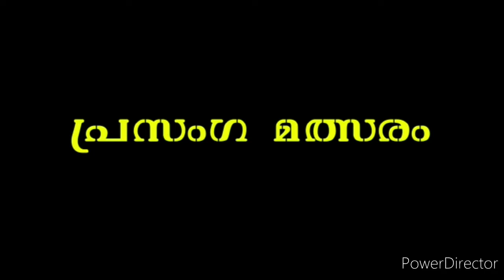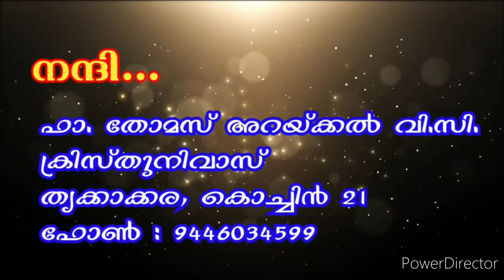St. Joseph Speech Competition: Annliya Dsilva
"വത്സല പിതാവ് - മാർ യൗസേപ്പ്"

'പിതാവിൻറെ ഹൃദയത്തോടെ'   എന്ന ഫ്രാൻസിസ് പാപ്പായുടെ അപ്പസ്തോലിക ലേഖനത്തെ ആധാരമാക്കി വിശുദ്ധ യൗസേപ്പിതാവിനെ കൂടുതലറിയുവാനും, കുട്ടികളിലെ  പ്രസംഗകലയെ വളർത്തുവാനും ക്രിസ്തു നിവാസ്  വിൻസെൻഷ്യൻ സെമിനാരി ഒരുക്കുന്ന പ്രസംഗമത്സം

കൂടുതൽ വിവരങ്ങൾക്ക് ഫാ. തോമസ് അറയ്ക്കൽ വി. സി. 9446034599